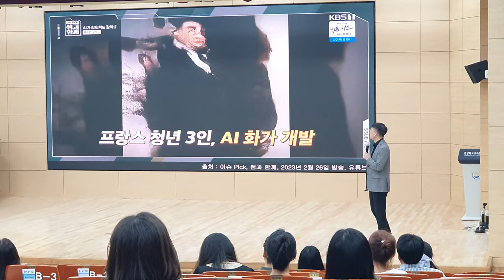학생3명이 Chat GPT로 그린 그림 5억에 팔렸다.